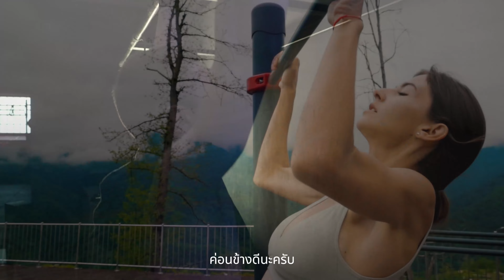อยากดึงข้อขึ้นทำยังไง? คลิปนี้มีคำตอบ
📥 Inbox Facebook: Better Fitness เบตเตอร์ ฟิตเนส อยุธยา
📌 Better Fitness เบตเตอร์ ฟิตเนส อยุธยา